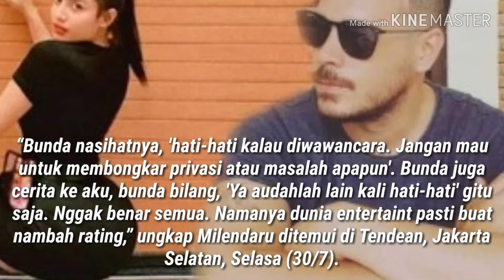MILLENDARU NGAKU BOBOK BARENG ZL, BEGINI PERINGATAN KERAS ASHANTY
Dalam sebuah sesi wawancara, Millendaru mengaku pernah bobok bareng pria berinisial ZL diduga Zack Lee. Lontarkan pengakuan bikin geger, begini peringatan Ashanty untuk keponakan kemayunya itu.

“Bunda nasihatnya, 'hati-hati kalau diwawancara. Jangan mau untuk membongkar privasi atau masalah apapun'. Bunda juga cerita ke aku, bunda bilang, 'Ya audahlah lain kali hati-hati' gitu saja. Nggak benar semua. Namanya dunia entertaint pasti buat nambah rating,” ungkap Milendaru ditemui di Tendean, Jakarta Selatan, Selasa (30/7).

Millen sebut hubungannya dengan Zack Lee sebatas teman. Bahkan tak ada bukti foto keduanya berkencan. Tak menyangka ocehannya soal pria berinisial ZL bikin geger. Benarkah Millendaru panik diserang banyak pihak?

“Pas aku lagi di Jepang tiba-tiba ada telepon. Ada masuk (videonya) di akun gosip. Aku sempat syok. Itu benar-benar dari ujung kepala jatuh. Tiba-tiba Kak Nafa Urbach telepon. Gimana nggak panik, jadi aku sempat syok,” pungkas Millendaru.